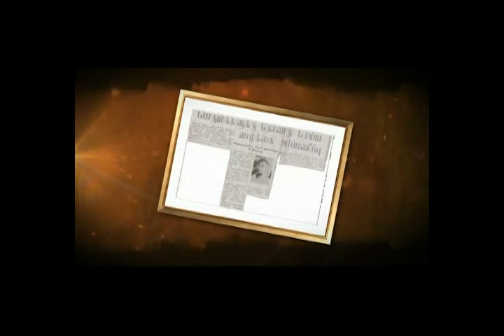ஈஷா பெகோ துரையப்பா – படுகொலை செய்யப்பட்ட முன்னாள் யாழ்ப்பாண மேயர் அல்பிரட் துரையப்பாவின் மகள் =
“ஆயூததாரி ஒருவரால் எனது அன்பு அப்பா பட்டப்பகலில் சுட்டுக் கொல்லப்பட்டார். அவரது  கொலையே யாழ்ப்பாணத்தில் மேற்கொள்ளப்பட்ட முதலாவது அரசியல் படுகொலை ஆகும்.”

இலவச புத்தகத்தில் இருந்து முழு கதையை படிக்க
உங்கள் புத்தகத்தில் கோரிக்கையை

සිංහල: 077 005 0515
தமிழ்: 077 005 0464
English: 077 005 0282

நான் ஈஷா பெகோ துரையப்பா, யாழ்ப்பாணத்தில் இந்து குடும்பத்தின் பின்னணியில் பிறந்து அங்கேயே சிறுவயதில் வளர்ந்தேன். கவலையற்ற வாழ்க்கை, அமைதியான சூழல். மிக அமைதியாக இருந்த எமது நகரில் 70களில் அரசியல் ரீதியாக ஏற்பட்ட பிரச்சினைகள் பல மாற்றத்தை உருவாக்கியது. இத்தயை ஒரு எதிர்பாராத சம்பவம், என்னுடைய வாழ்க்கையை முற்றாக நிலைகுலைய வைத்தது என்றே கூறலாம்.

1975 ஜுலை 27ம் திகதி பிற்பகல் எமது வீட்டு தொலைபேசிக்கு அழைப்பு வந்தது. இதற்கு முன்னரும் அழைப்புக்கள் வரும் ஆனாலும் இம்முறை அது எமது ஒட்டுமொத்த சந்தோஷத்தையூம் எம்மிடமிருந்து பறித்துகொண்ட அழைப்பாகவே இருந்தது. எனது ஆச்சி தொலைபேசியை எடுத்து பேசினார். ஆச்சி உரத்த சத்தமாய் ஐயோ… அல்பிரட்டை கொன்றுவிட்டார்கள். அல்பிரட்டை கொன்றுவிட்டார்கள் என்று கதறி அழுதார்கள்.  நான் ஆச்சியை நோக்கி ஓடினேன். அவர் புலம்பிக் கொண்டிருந்தார்.

எனது அன்பு அப்பா, அல்பிரட் துரையப்பா படுகொலை செய்யப்பட்ட செய்தியை அவ்வாறே நான் ஆச்சி மூலம் அறிந்துகொண்டேன். ஆயூததாரியால் பட்டப்பகலில் யாழ்ப்பாணத்தின், புனானை என்ற இடத்திலுள்ள விஷ்ணு ஆலயத்தின் முன்னாள் அவர் சுட்டு படுகொலை செய்யப்பட்டுள்ளார். என் அப்பா திரு. அல்பிரட் தங்கராஜா துரையப்பா, ஒரு புகழ்பெ